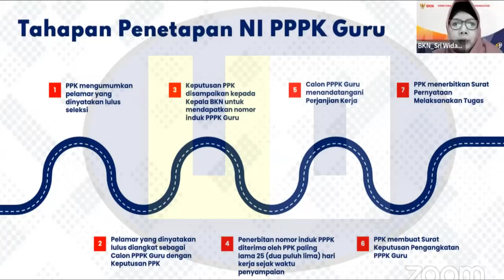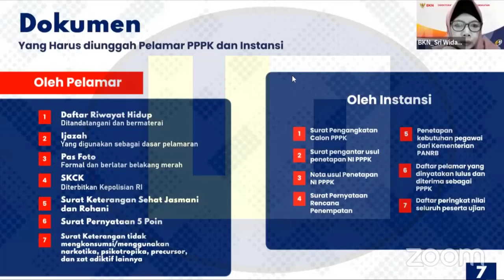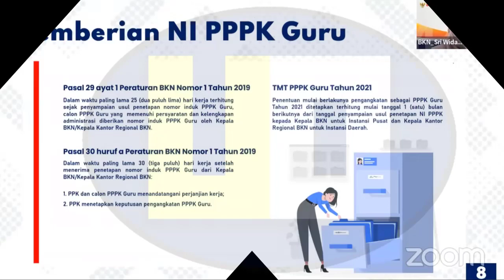🔴INFO PENTING BKN TERKAIT SK, SPMT DAN TMT PPPK 2021 TAHAP 1 & 2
Penjelasan Penting BKN terkait TMT, SPMT dan SK PPPK 2021, semua CASN PPPK Guru wajib tau